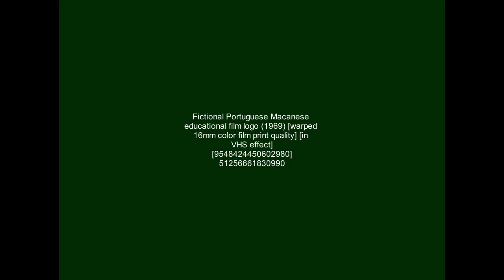[FICTIONAL] The Media Guild/Fictional Portuguese Macanese educational film logo (1977/1969)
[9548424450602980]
Note: Taken from Internet Archive.